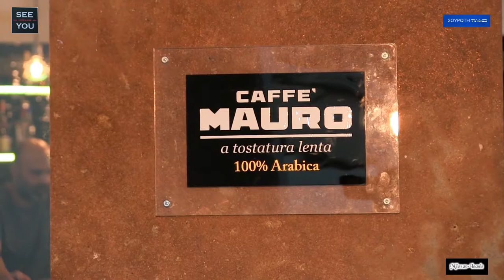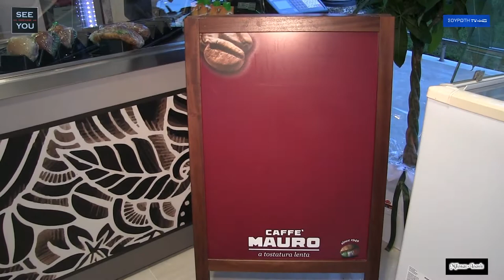SEE YOU - COFFE & MORE